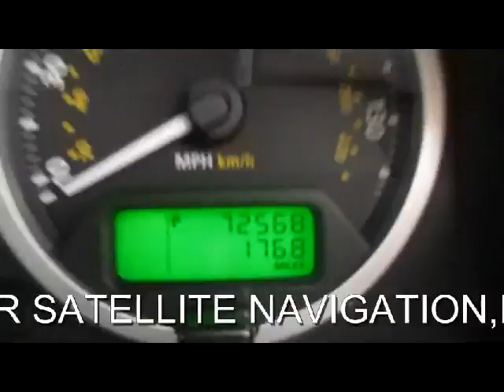LAND ROVER RANGE ROVER SPORT TDV6 SPORT HSE 2.7 DIESEL AUTO 5 DOOR 4X4